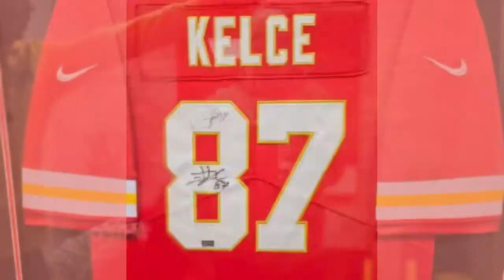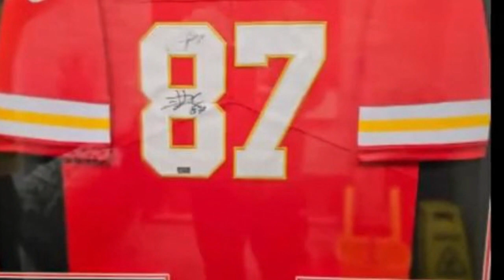Swift & Kelce Unite for Lifetime Charity Gift: Autographed Chiefs Jersey Donation